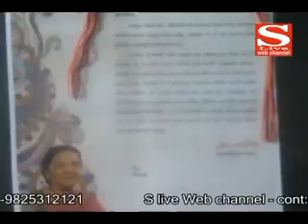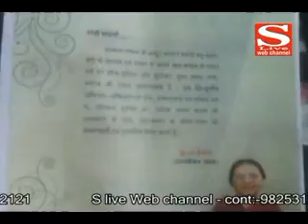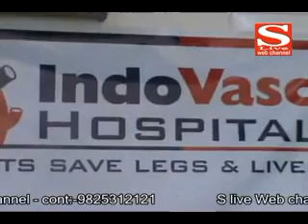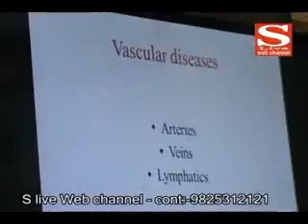07 08 2014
ભવન્સ કોલેજમાં બીએસસીના પ્રવેશ મુદ્દે તોડફોડ
આનંદીબેને સરપંચથી લઈ મુખ્યમંત્રીઓને રાખડી મોકલાવી
નરોડમાંમાંથી ચાર સાઈકલ ચોર ઝડપાયા – 126 સાઈખલો જપ્ત
કમલા બેનિવાલને મિઝોરમના રાજયપાલપદેથી હાંકી કાઢયા
વર્લ્ડ વાસ્કયુલર ડે નિમિત્તે પેરિફેરલ વાસ્કયુલર રોગો અંગે જાગૃત્તિ ફેલાવવાનો પ્રયાસ